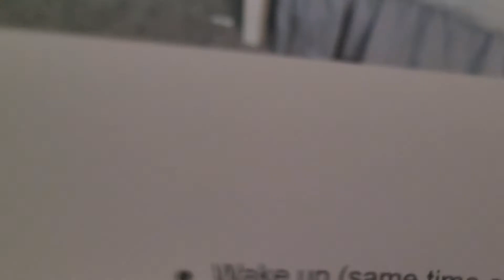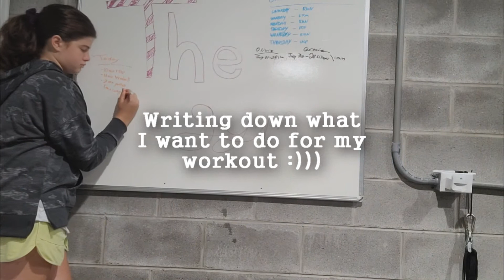Testing The Perfect Morning Routine